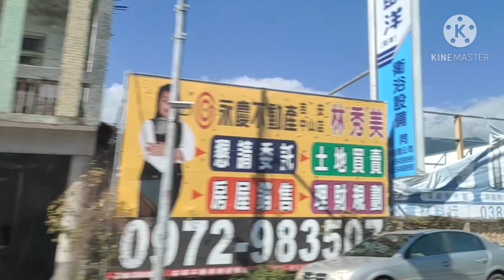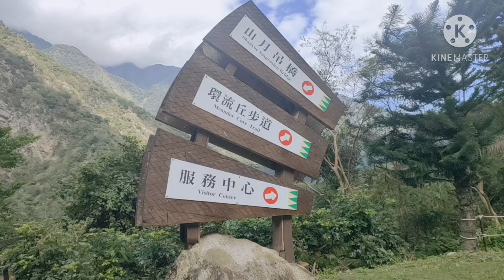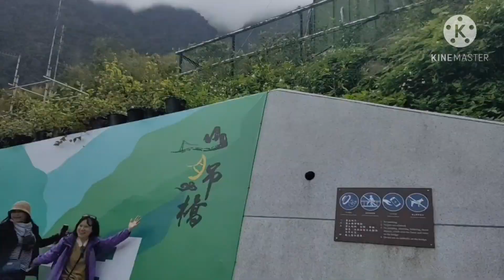TAROKO BRIDGE| A BEAUTIFUL PLACE IN HUALIEN TAIWAN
LIFE OF OFW IN TAIWAN